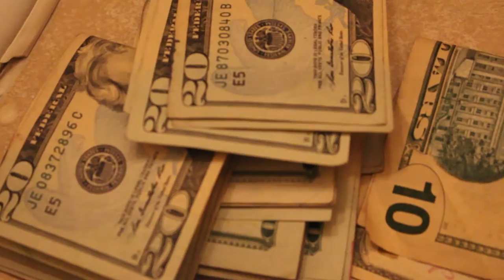Racks Amilion Taking Shots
Taking Shots
Directed & Filmed
by Racks Amillion